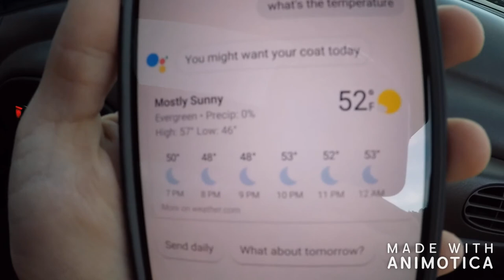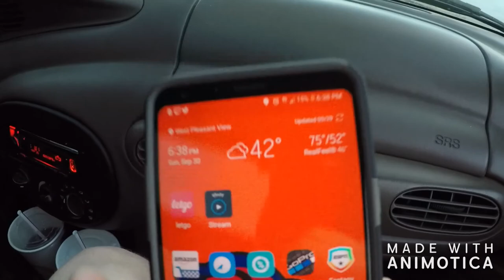Lookout Mountain V-LOG(An ELK Called Back To Us!!!!!!!!!)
Dylans snapchat: dylan6563

Joshes snapchat: josh5564